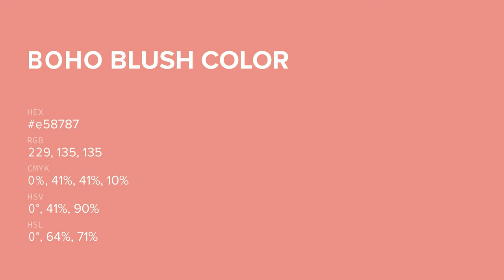Boho Blush color e58787 hex color - Red color - Cool color e58787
What color is Boho Blush ? e58787 hex color - Red color - Cool color e58787

Hex e58787 Color Code is also known as Boho Blush color.